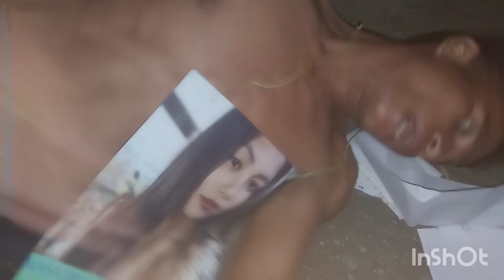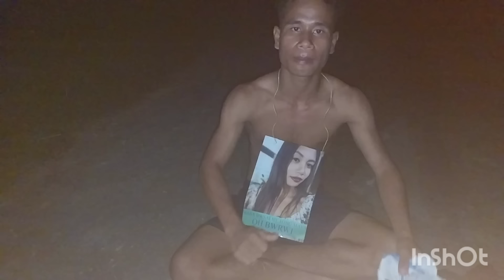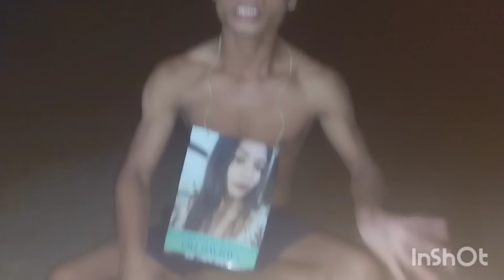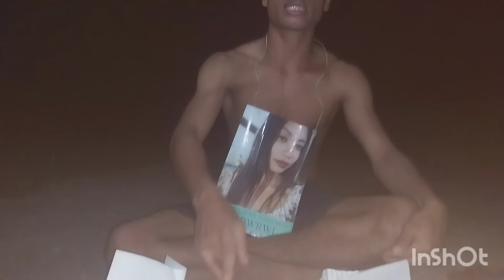Kobor hai wngkha Bikram Kishore Jamatia Lama lama girokgwi Bihik bwsano manyani,Logio bihikni Photo